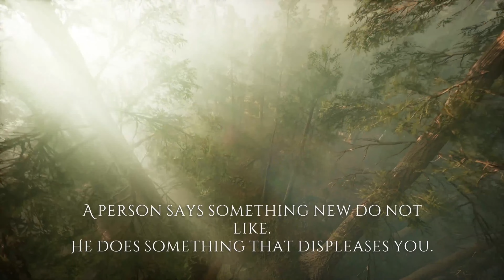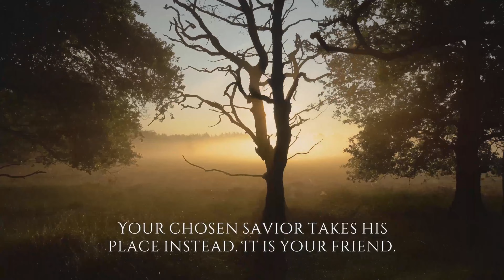ACIM Lesson 72 A Journey To Peace | A Course In Miracles Workbook For Students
Welcome to 'A Journey To Peace - A Course In Miracles Workbook For Students'. This video will guide you through the 72nd lesson of the ACIM workbook. In this lesson we will explore the fundamental teachings of A Course In Miracles which emphasize the power of love and forgiveness as the path to inner peace. Learn how to apply this powerful spiritual teaching into your daily life and discover how its lessons can help you create more balance, joy, and harmony in your life. join us now on this journey to peace and let's begin our exploration of A Course In Miracles Workbook For Students!